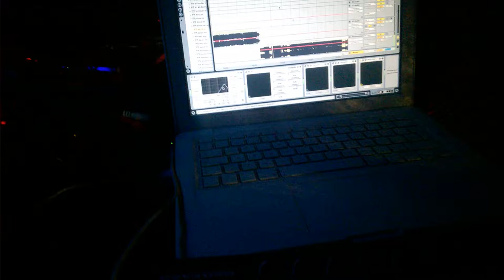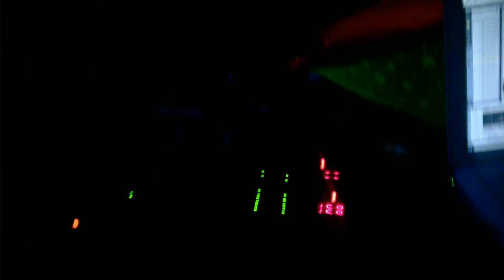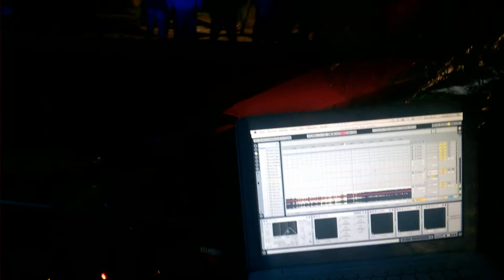Conker Live - Conectados por el arte psy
Que buena festival!!

20 de Noviembre del 2016